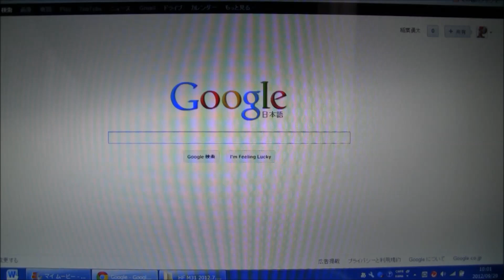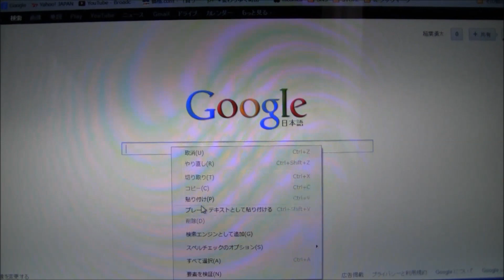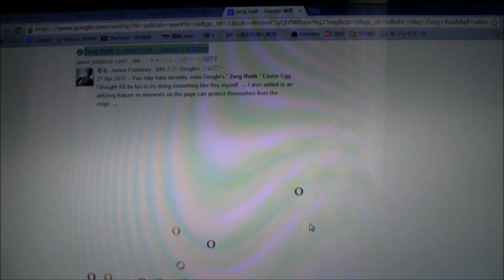Googleの遊び心のある裏ワザ集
Googleの遊び心のある裏ワザ集を紹介します。

①「人生、宇宙、すべての答え」で検索すると答えが出る（電卓機能）

②「do a barrel roll」で検索すると画面が回転する

③「tilt」で検索すると画面が傾く

④「Zerg Rush」で検索するとゲームが開始される

試したい方は、Google検索へ。